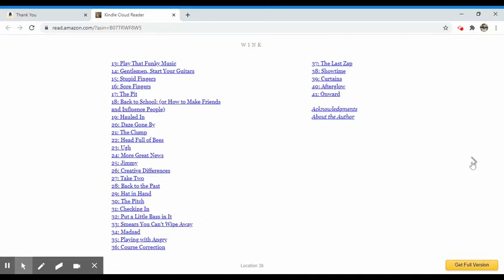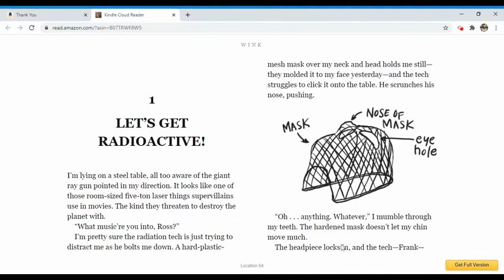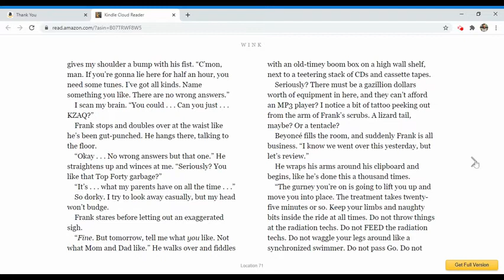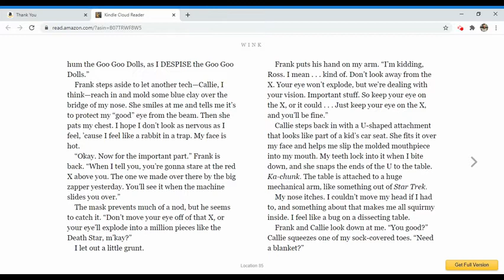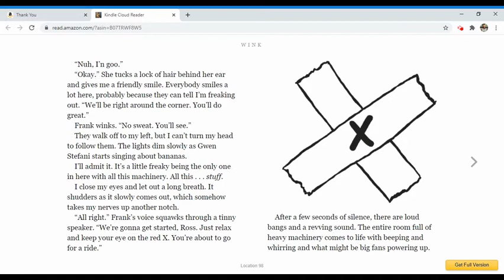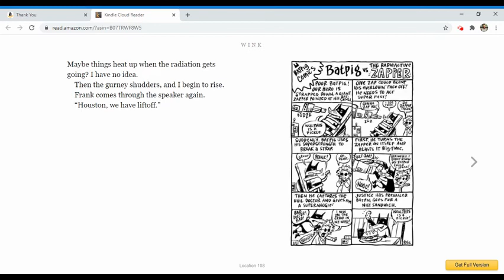Wink by Rob Harrell